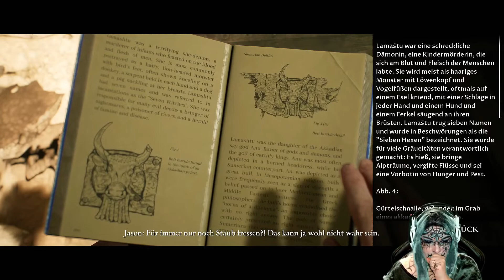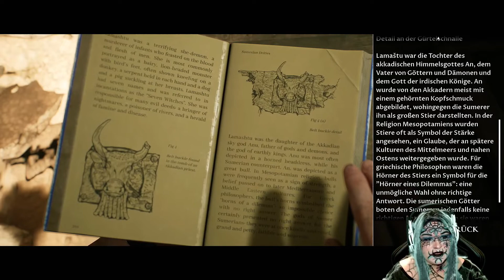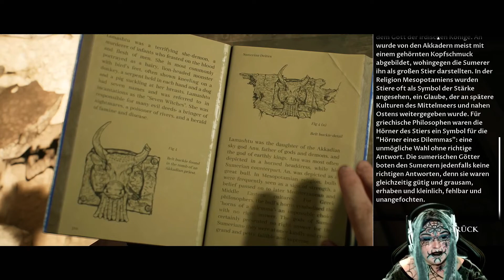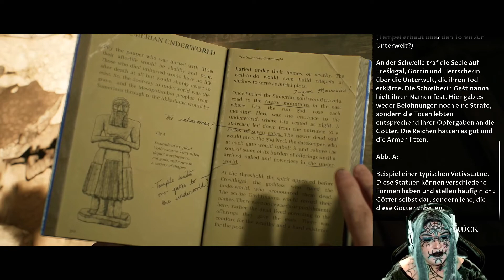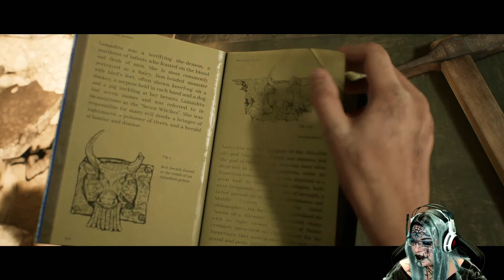#05 | Verlorene Liebe? | "House of Ashes" | Let's Play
★ Let's Play: ★
"House of Ashes" [PS5 | Full HD]
(Twitch Live-LP / Facecam / deutsch)

"House of Ashes" ist der 3. & vorletzte Teil der aktuellen "Dark Pictures Anthologie"!
Als großer Fan von "Until Dawn" ist diese Reihe ein MUSS für mich, also habe ich mich im Rahmen des Spooktobers 2021 in einem Stream daran gemacht, dieses Spiel für Euch zu zocken!